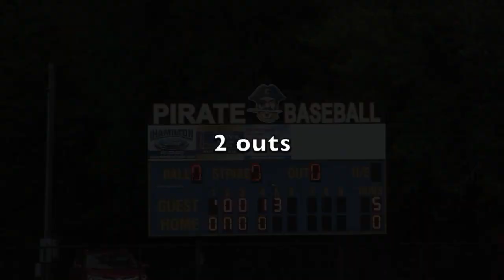Hartville Eagle Baseball - CHAMPIONS: Crane Tny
Eagle's detailed highlights from their game with MCE to win the Crane Wood Bat Tournament